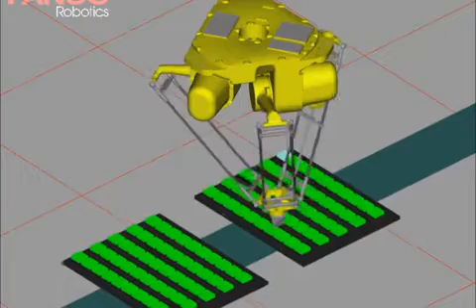BreadScoring_M3iA6S_15ftmin_x264 a